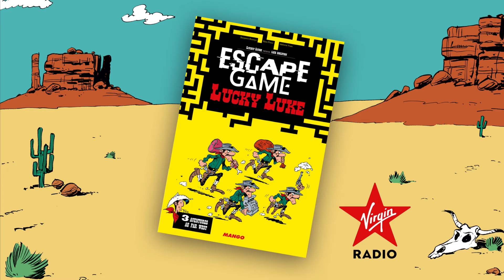[Virgin Radio] Le phénomène Escape Game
Escape Game Paris était l'invité du journal de Virgin Radio. L'occasion de parler du phénomène Escape Game ainsi que de notre nouveau livre "Escape Game Lucky Luke : 3 aventures au Far West"